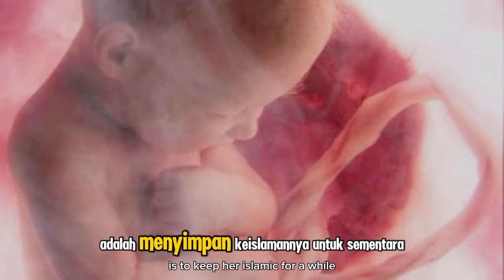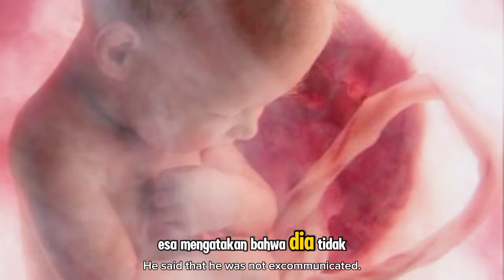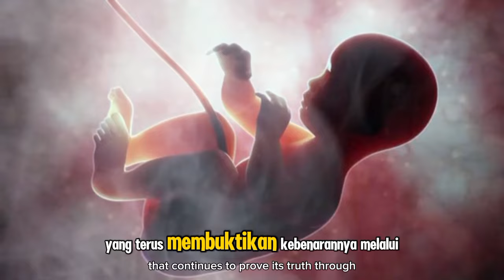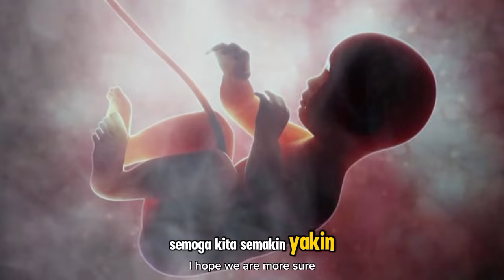Eesa Jadi Mualaf Karena Fakta Ilmiah tentang Pembentukan Bayi dalam Rahim Ibu di Alquran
**Deskripsi:**

Kisah inspiratif seorang pria bernama Eesa yang memutuskan menjadi mualaf setelah menemukan fakta ilmiah tentang pembentukan bayi dalam rahim ibu yang terdapat dalam Alquran. Dalam pencariannya terhadap kebenaran, Eesa takjub bagaimana Alquran menjelaskan proses penciptaan manusia secara detail, jauh sebelum ilmu pengetahuan modern menemukannya. Kisah ini membuktikan keagungan Alquran sebagai mukjizat Allah yang tidak hanya mengandung petunjuk kehidupan, tetapi juga keilmuan yang tak terbantahkan. Mari simak perjalanan hidayah Eesa yang menemukan kebenaran melalui ilmu pengetahuan dalam Alquran.

Kunjungi Juga:
sains experiment,
sains data,
sains anak,
sains astronomi,
animasi sains,
sains biologi,
sains biomedis,
belajar sains,
sains channel,
data sains,
debat sains dan agama,
diskusi sains,